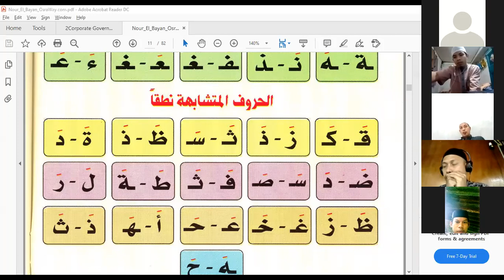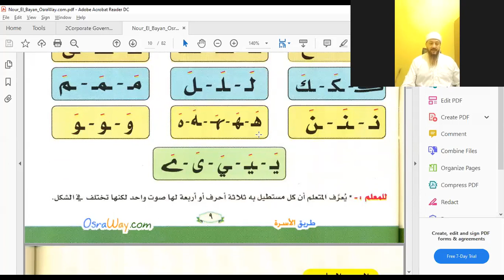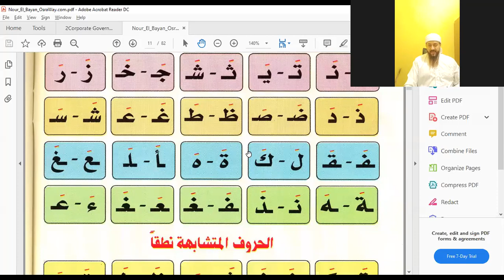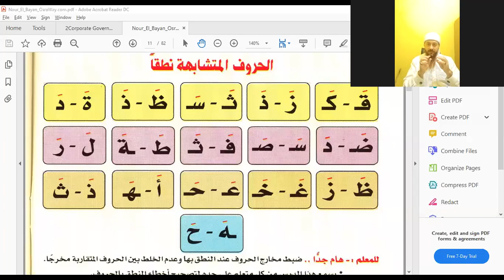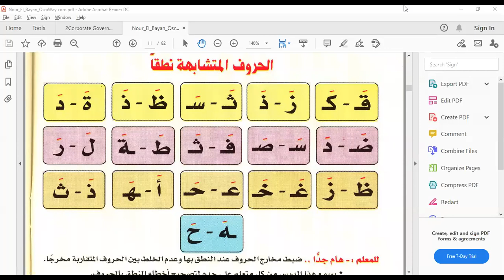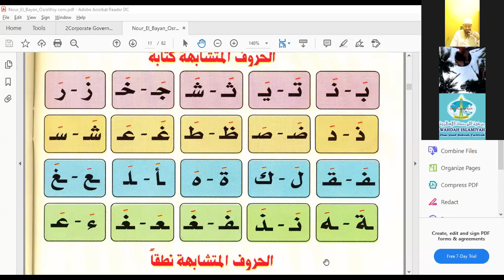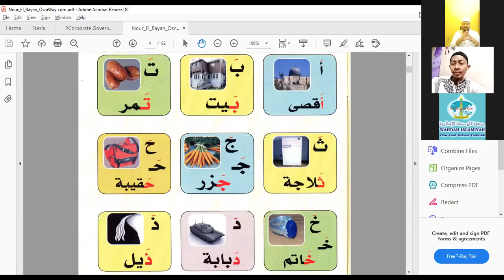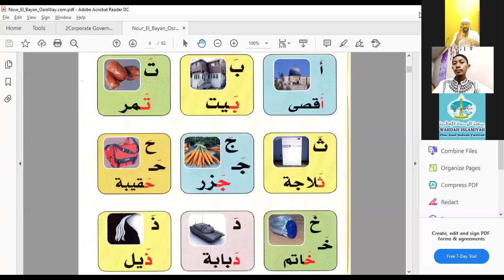Huruf Berbeda Bacanya Juga Beda, Latihan Huruf Yang mirip, Syekh Mahmud Asy Syarif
Huruf Berbeda Bacanya Juga Beda, Latihan Huruf Yang mirip, Syekh Mahmud Asy Syarif Al Husaini Cucu Rasulullah ﷺ

bersama Syaikh Mahmud Asy Syarif Al Husaini Cucu Rasulullah ﷺ

Belajar dari kitab Nurul Bayan, pembelajaran Tahsin

FB & IG : Rais bin Ganna

Marhaban / Selamat datang di channel kami.

Jazakumullah khairan Dan Terimakasih